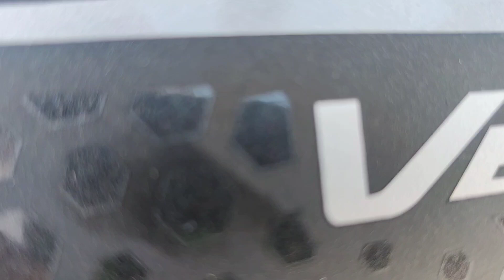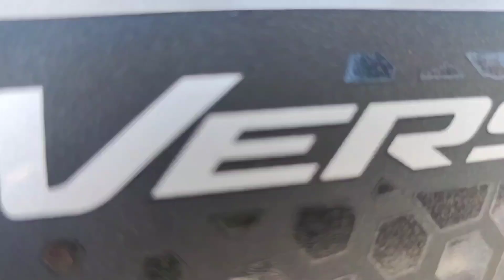KAWASAKI VERSYS 650 2023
BAGONG BAGO BIGBIKE GINASTUSAN AGAD PARA SA MAS ADVENTURE NA LOOK